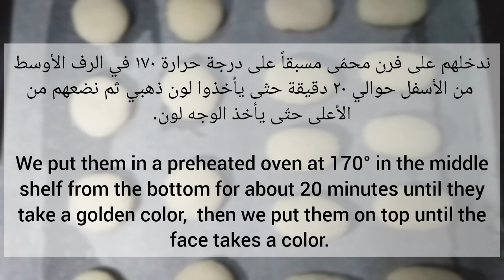أقراص جوز الهند ناجحة ومضمونة 100% بدون حمام مائي أو خلاط كهربائي 🥥 | Coconut recipe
• المكونات :
- كوبين جوز هند ناعم / سعة الكوب ٢٥٠ مل ( ٢٥٠ غ)
- كوب سكر عادي ( ٢٠٠ غ)
- أربع زلال بيض حجم وسط (١٢٥غ)
- ظرف فانيليا (ملعقة صغيرة)
- ملعقة طعام دقيق
- ملعقة صغيرة بيكنج باودر

• Ingredients :
- Two cups of fine coconut/  the capacity of the cup 250 ml (250 g)
- Cup of normal sugar (200 g)
- Four medium egg whites (125 g)
- Vanilla envelope (teaspoon)
- Tablespoon of flour
- Teaspoon of baking powder

♪Musician : @iksonmusic